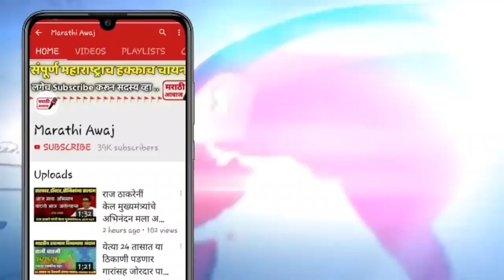रोहीत पवार भडकले ! भाजप वरती एकदा नक्कीच पहा | rohit pawar bjp latest news in maharashtra